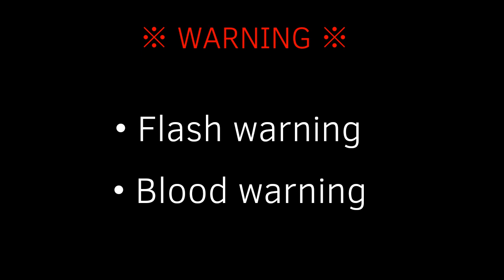(Undertale AU)Avenge meme(Flash warning)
ㅡㅡㅡㅡㅡㅡㅡㅡㅡㅡㅡㅡㅡㅡㅡㅡㅡㅡㅡㅡㅡㅡㅡㅡㅡㅡㅡㅡㅡㅡㅡㅡ

마음껏 사용 가능하나, 출처만 잘 남겨주시면 감사합니다.
You can use it as much as you want, but I'd appreciate it if you could leave the source well.